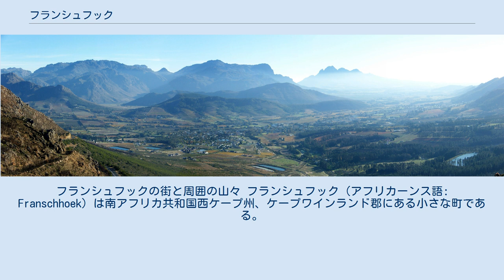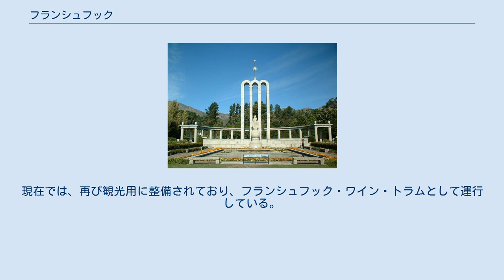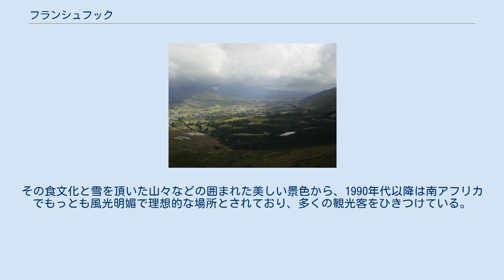フランシュフック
フランシュフックの街と周囲の山々 フランシュフック（アフリカーンス語: Franschhoek）は南アフリカ共和国西ケープ州、ケープワインランド郡にある小さな町である。
ステレンボッシュ自治体に所属している。
英語読みでのフランシュホークとも言われる。
 フランシュフック・ヴァレー全景 オランダ教会 ユグノー記念碑博物館 ケープタウンから75km離れた場所に位置している。
名称のフランシュフックとはフランス人の街角という意味である。
1688年にフランスから入植してきた176人のユグノーによって開拓された町である。
ユグノーはオランダ政府によって土地を与えられた。
町には今でもオランダ様式の家々がたちならんでおり、現在はワイナリーとなっている。
住民の多くはDu Toit、Marais、Du Plessis、Malan、Malherbe、Joubertなどのフランス系の苗字を持っており、通りの名なども多くがフランス語由来である。
町の外れにはユグノー記念碑博物館がある。
 人種はカラードと黒人がそれぞれ半数を占めている。
言語はアフリカーンス語が5割以上と半数を占めるが次にコーサ語が多く3割程である。
 かつては、パールから鉄道路線が敷かれていたが、1990年代に廃止された。
現在では、再び観光用に整備されており、フランシュフック・ワイン・トラムとして運行している。
 ワインの栽培が盛んに行なわれており、ワイナリーが点在し、農作物の裁判も盛んである。
そのため、しばしば、南アフリカのワインと食文化の首都とされることもある。
世界的に著名なレストランも存在する。
その食文化と雪を頂いた山々などの囲まれた美しい景色から、1990年代以降は南アフリカでもっとも風光明媚で理想的な場所とされており、多くの観光客をひきつけている。